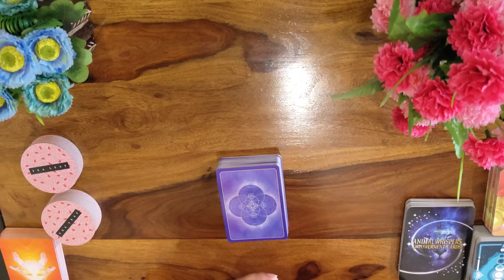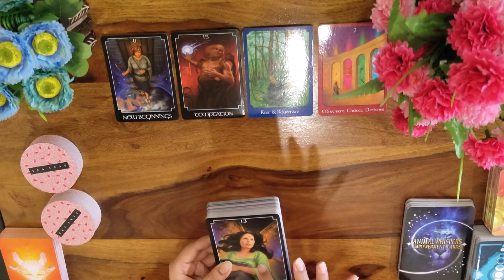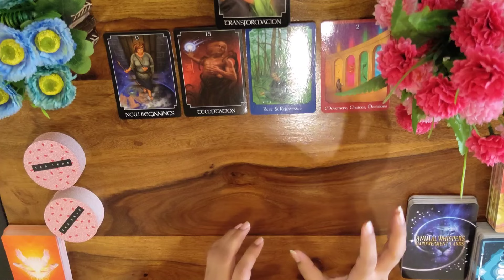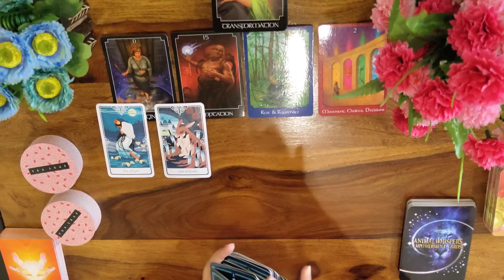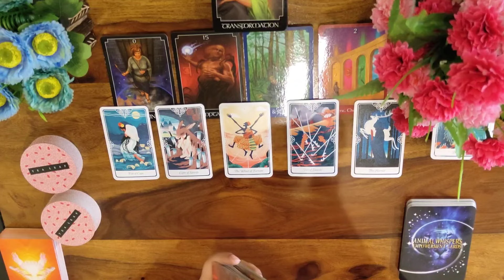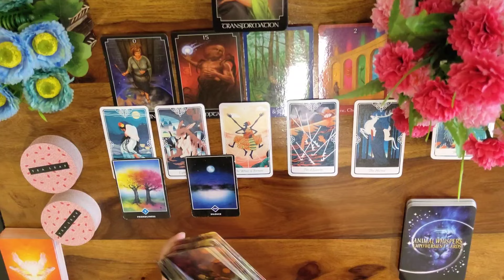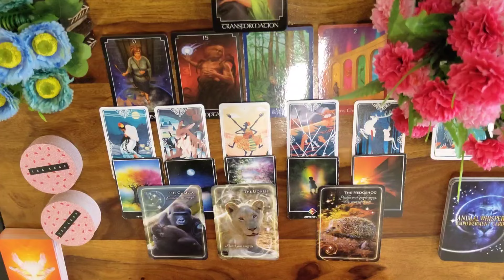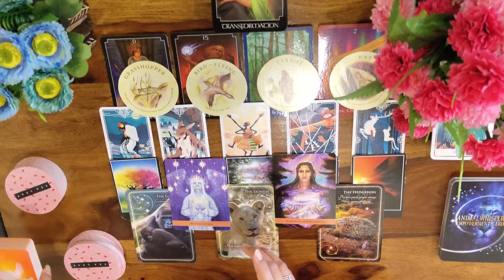🌈Aries : Powerful Changes and Transformation is coming !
Hi Friends,

Today's topic is - MAY 2024 -  ✨ARIES ♈ - THE BIGGEST TRANSFORMATION! ! ! 💥🌞♾️🙏💫

BLESSINGS AND GUIDANCE ❤️🙏🌟💫✨

Follow me 🌞

(If my reading resonates and touched you and have done something better for you or if you like my reading and appreciate my initiative you are most welcome. You can also use ,Thanks button on YouTube for small tip to appreciate my work :) )